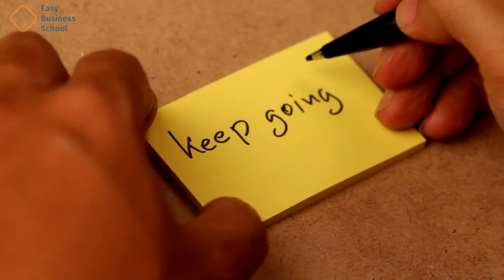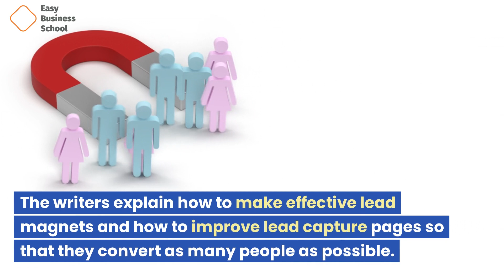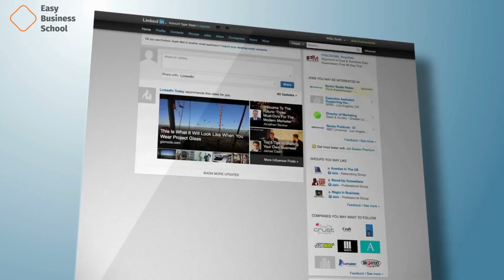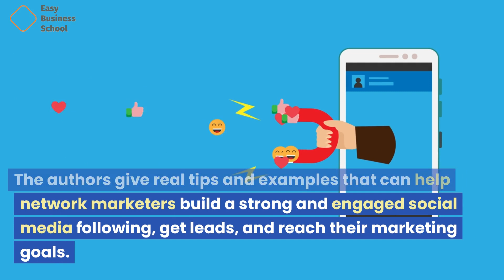Freakishly Effective Social Media for Network Marketing by Ray & Jessica Higdon (Book Review)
Social media for network marketing is a powerful tool that allows businesses to connect with a vast audience and promote their products or services effectively. In the first version of this book, network marketing experts Ray and Jessica Higdon compared social media to the "gold rush" of the 21st century. They said that social media is a new, uncharted world where people from almost every field, including network marketing, have found fame and wealth.

This has just kept going on. Today, if you want to be successful in network marketing, you have to set up your business online.

In this long-awaited second version, readers will find the latest trends, new methods, and lots of updated strategies. All of these are based on The Higdon's trademark style: real-world principles to help you become and stay freakishly effective.

In this book, you will find out how to use social media in your network marketing business in a way that really works.

What kinds of posts you should make on social media, the rise of video, what's working now, and why
What you should put in your bio and what you shouldn't.
How to brand yourself and what you should not do
Who you should focus on and why
How to use social media to find new clients
How to find people who "disappear"
The most important thing for consistency
This book is a must-read if you want to know how to use social media to build your network marketing business in a real way.

The book has 10 chapters, and each one is about a different part of using social media for network marketing.

In Chapter 1, "Get Your Mind Right," it's stressed how important it is for social media marketing to have a good attitude and clear goals. The writers give useful tips on how to think like a winner and keep yourself going.

Chapter 2, "Finding Your Ideal Customer," talks about how important it is to know who your ideal customer is and what they want and need. The writers explain how to do market research and create customer personas.

In Chapter 3, "Creating Your Unique Brand," you'll learn how to make a strong, unique brand that speaks to your target audience. The authors explain how to build a brand identity and a consistent brand message that can be used across all social media platforms.

In Chapter 4, "Content Creation That Rocks," you'll find tips for making high-quality content that engages and teaches your target audience. The authors talk about how important stories are and give advice on how to make material that makes people want to act.

In Chapter 5, "Generating Leads on Social Media," you will learn how to use lead magnets and lead capture pages to get leads from social media. The writers explain how to make effective lead magnets and how to improve lead capture pages so that they convert as many people as possible.